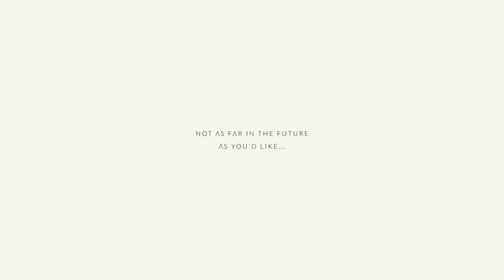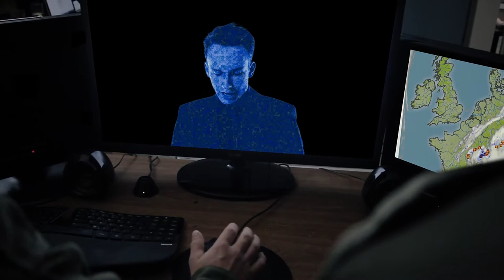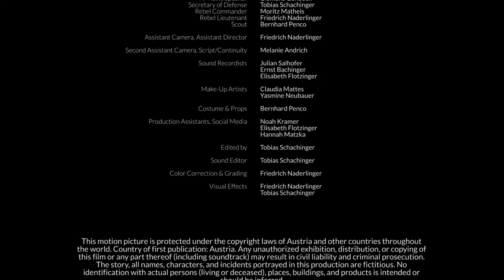Generascens (Short Film) | Austrian Young Filmmakers Association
Not too far in the future, humanity has evolved to adapt to climate change. The few remaining Homo Sapiens Sapiens are oppressed by society - an extraordinary type of class warfare.

A production of the Austrian Association of Young Filmmakers, written & directed by Tobias Schachinger.
Starring Bernhard Penco, Noah Kramer, Moritz Matheis and Friedrich Naderlinger.